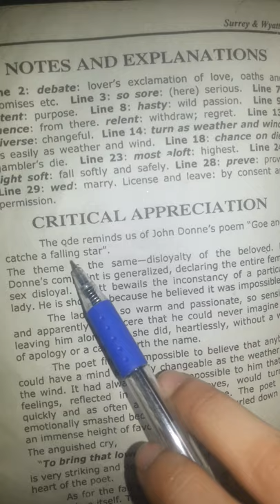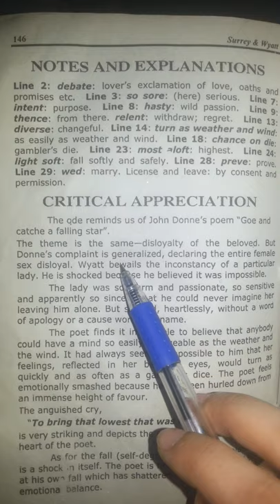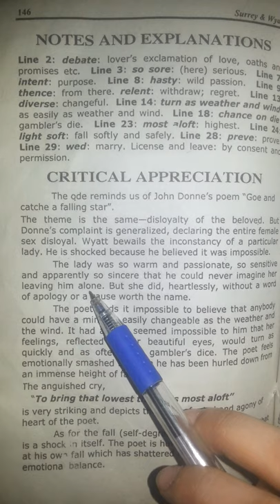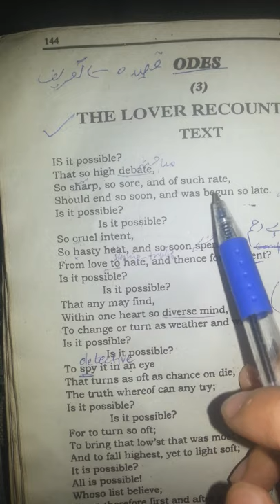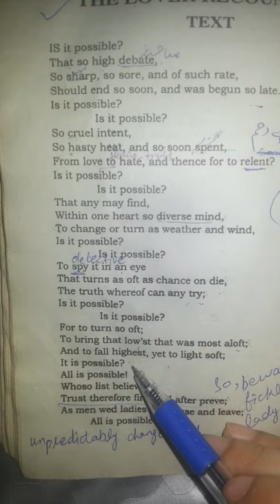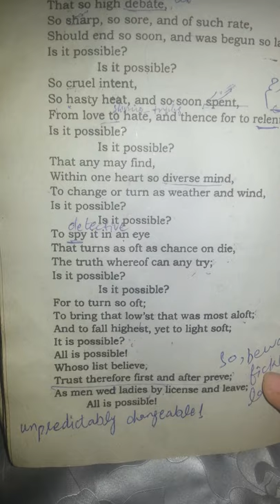Is it possible,The Lover Recounteth by Thomas Wyatt Lecture 4